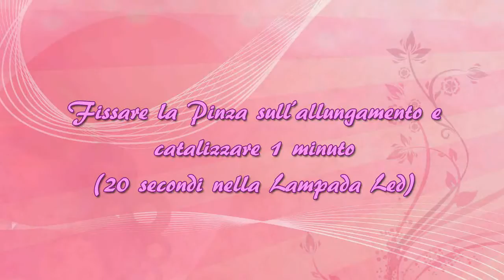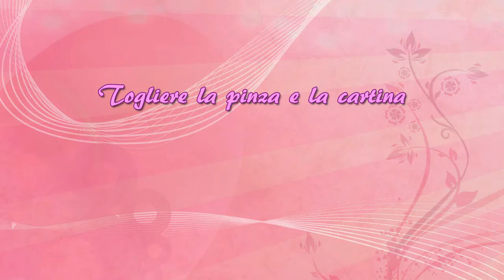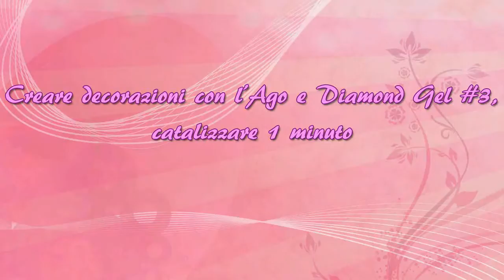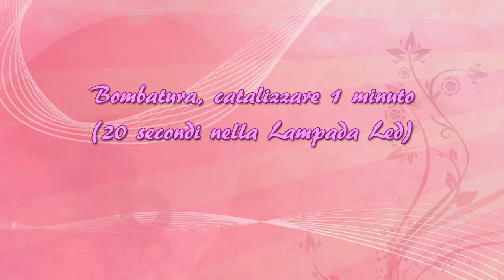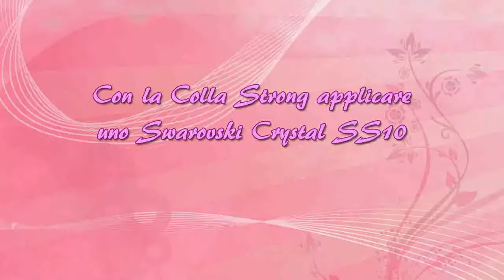Mandorla russa french break,strass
Che aspettate a venirci a trovare:
Tante novità x voi tra cui la nuova linea Luxury e la linea Evolution!
Vi aspettiamo!